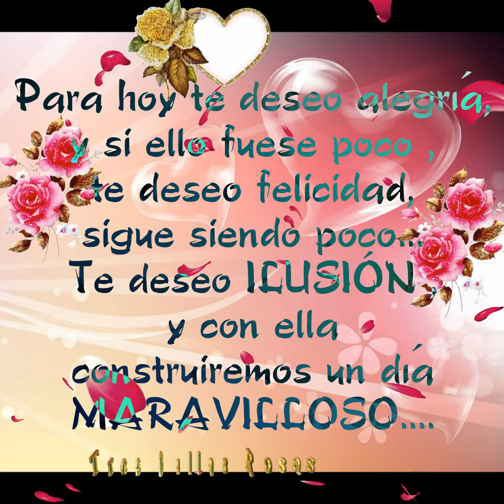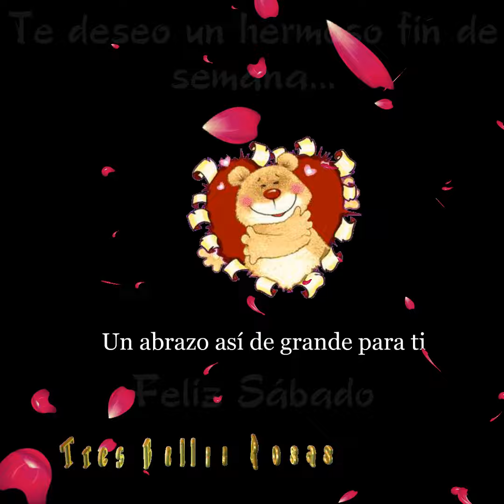Feliz Sábado con un café virtual y con hermosos mensajes para ti 💌❤️🌹🌹🌹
Feliz Sábado con un café virtual para ti y con hermosos mensajes  💌❤️🌹🌹🌹